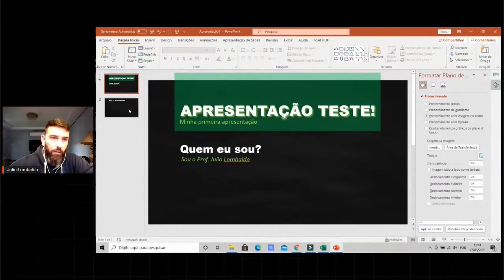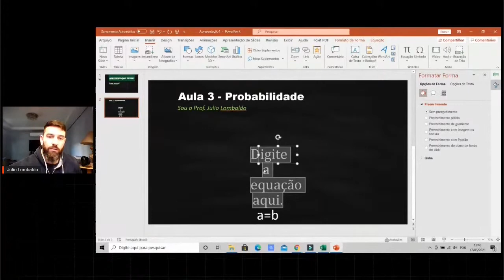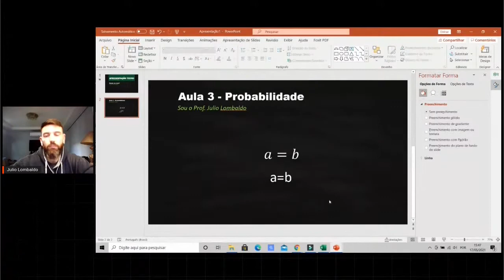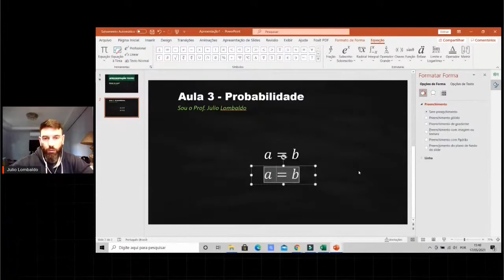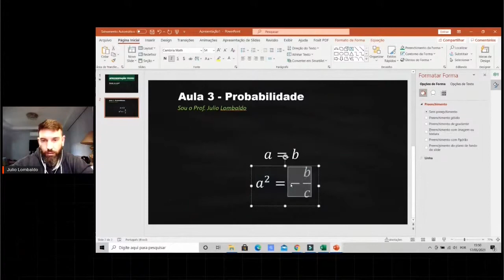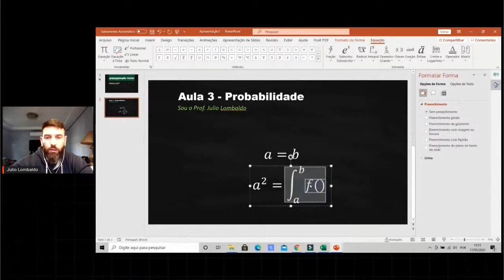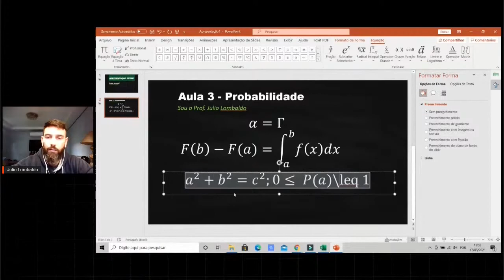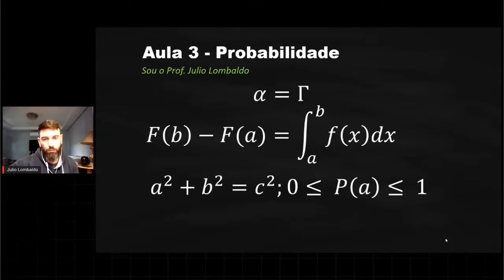1.6 Powerpoint - Equações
👨‍🎓 PRODUÇÃO DE APRESENTAÇÕES ATRATIVAS USANDO O POWERPOINT - Minicurso ministrado durante o II Evento Online do Dia do Físico, parte da programação do 5º Evento Científico Unificado: Jornada de Física.

Instagram deste canal: @fisparauniecon